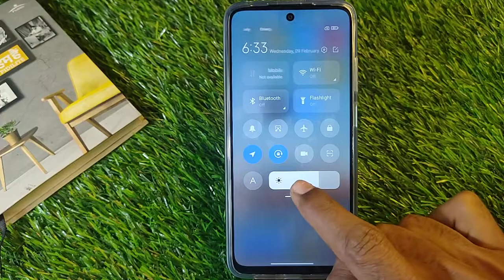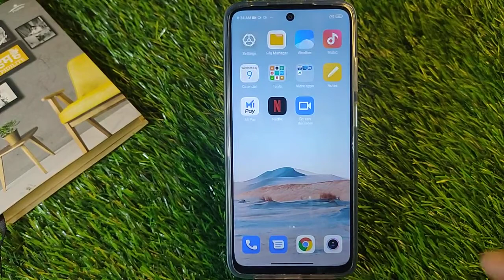How To Screen Recording in Xiaomi 11i Hypercharge,Xiaomi 11i Hypercharge Main Screen Recording